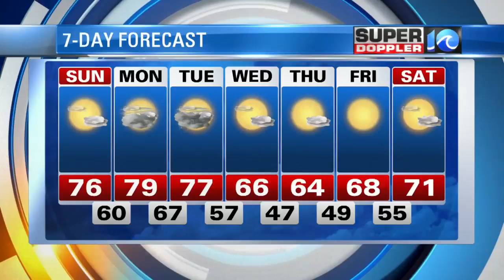Super Doppler 10 Saturday Evening Forecast